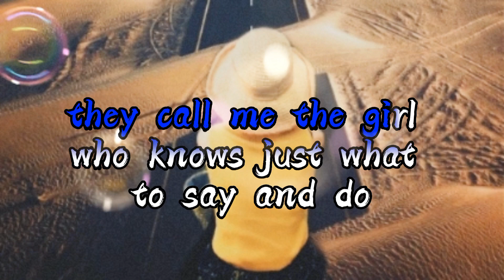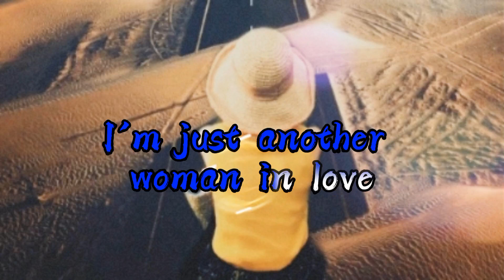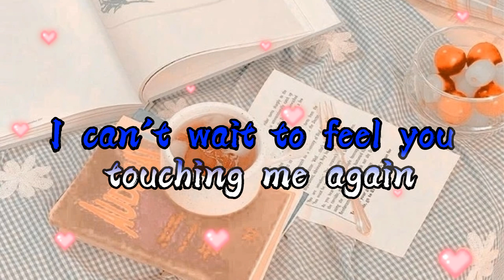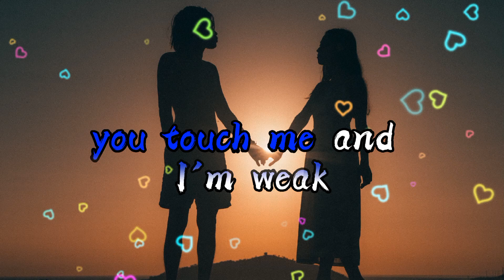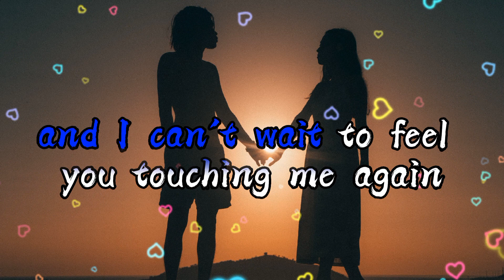JUST ANOTHER WOMAN IN LOVE / ANNE MURRAY w/Lyrics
Song: Just Another Woman In Love
Singer : Anne Murray